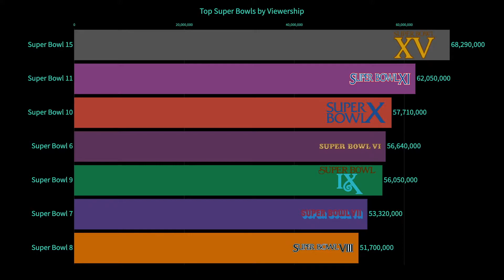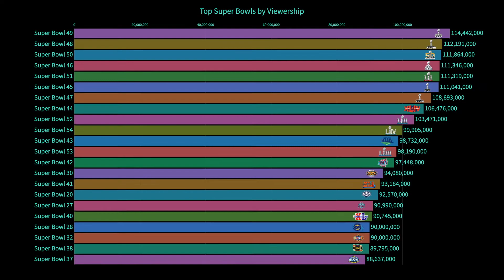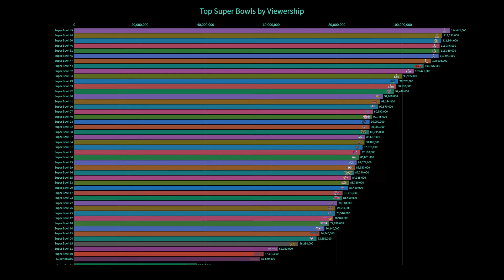Most watched super bowls of all time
This video ranks all the super bowls according to average TV audience from Super Bowl 1 to Super Bowl 54. Viewership peaked in 2015 where the Patriots won the game against the Seattle Seahawks and it was watched by over 114 million people. The Pittsburgh Steelers and the New England Patriots have won the most Super Bowl titles with a total of six each.

[Source]
Multiple super bowl articles